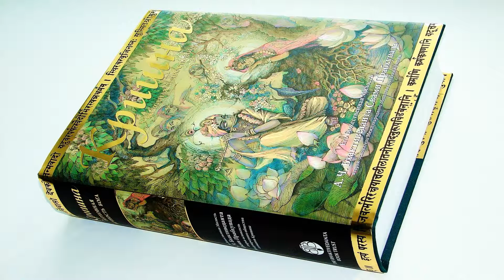АУДИОКНИГА КРИШНА - 16 - ПОКОРЕНИЕ КАЛИИ